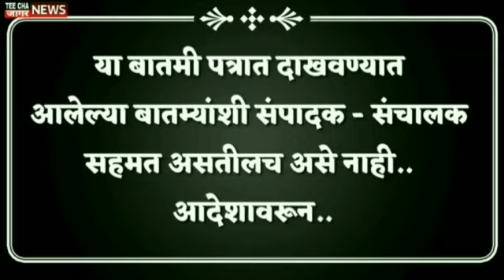राष्ट्रवादीचा गटनेता बदलणार; Maharashtra Rashtrawadi Crisis#Jayant Patil#Jitendra award